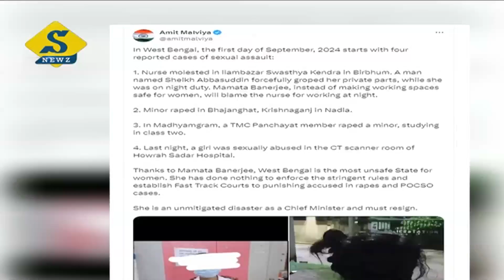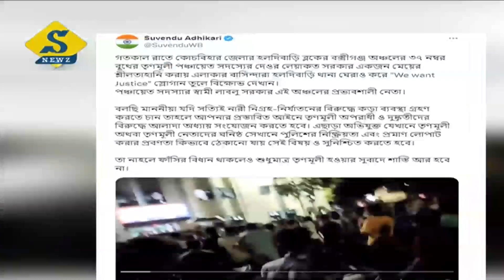পশ্চিমবঙ্গে দিকে দিকে নারী নির্যাতন, বিজেপি-র নিশানায় মমতা